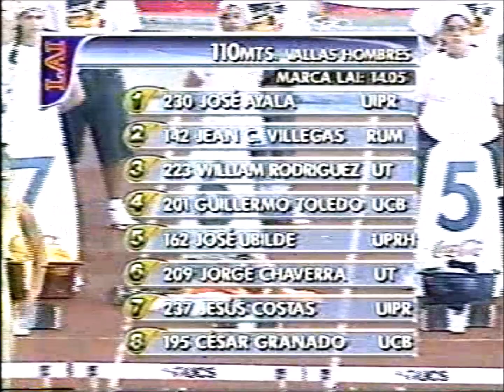110 Metros Vallas Justas LAI 2003